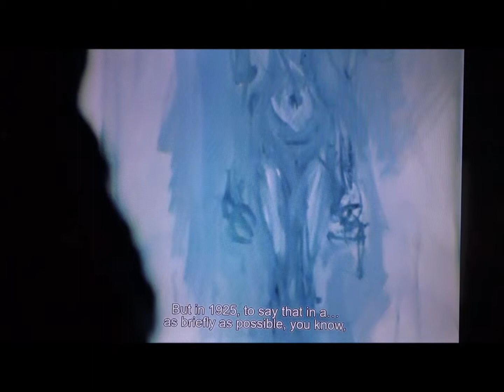Giacometti. Un homme parmi les hommes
Extrait de la série Les Heures chaudes de Montparnasse de Jean-Marie Drot, 1961.
Enregistrement réalisé dans le cadre de l'exposition du musée Maillol à Paris : "Giacometti. Entre tradition et Avant-garde" du 14 septembre 2018 au 20 janvier 2019.
Lire notre article et voir le parcours de cette exposition en suivant ce lien